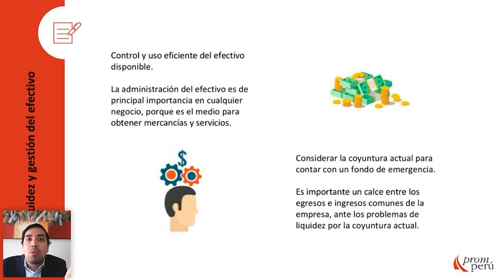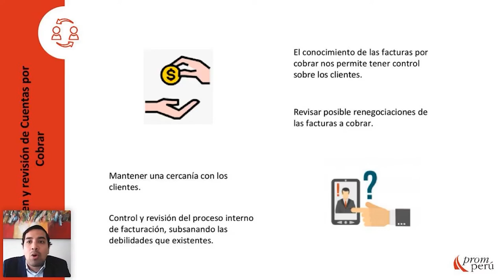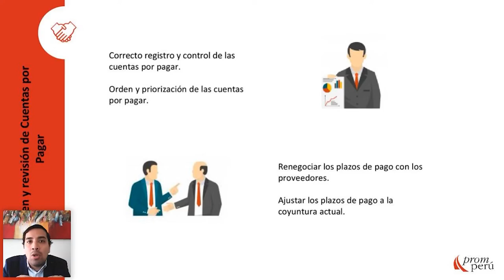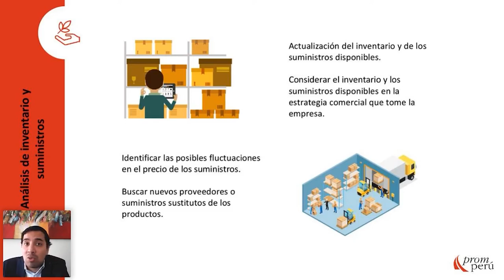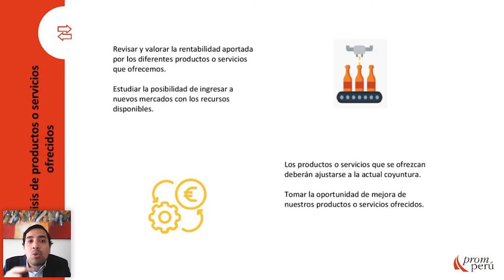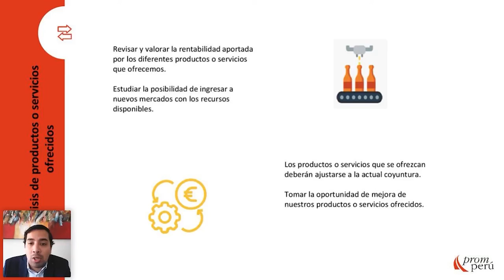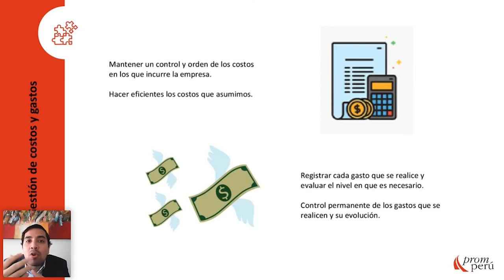Gestión Financiera para enfrentar el Estado de Emergencia (COVID-19) - Juan Carlos Garay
En el marco del Estado de Emergencia por COVID-19, PROMPERÚ desarrolla webinars dirigidos a empresarios para seguir orientándolos en su proceso exportador. Este webinar estuvo a cargo de Juan Carlos Garay, Especialista en finanzas y comercio exterior.